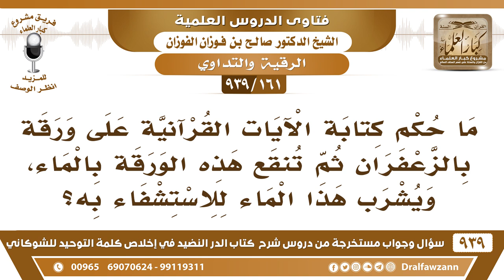[161 -939] ما حكم كتابة الآيات القرآنية على ورقة بالزعفران ثم تنقع هذه الورقة بالماء؟ - صالح الفوزان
-[161 -939] السؤال: ما حكم كتابة الآيات القرآنية على ورقة بالزعفران ثم تنقع هذه الورقة بالماء، ويشرب هذا الماء للاستشفاء به؟
الجواب: لا بأس بذلك رَخَّص به الإمام أحمد وغيره؛ لأنه من الرُّقْية، هذا داخل في الرقية يكتب في صحون أو في ورق بمداد طاهر زعفران أو غيره ثم يغسل وتشرب غسالته هذا من الرُّقْية بكتاب الله عز وجل.
للاشتراك في قناة الشيخ صالح الفوزان

للاستفسار والإقتراحات والدعم
رئيس الفريق
لمشروع كبار العلماء